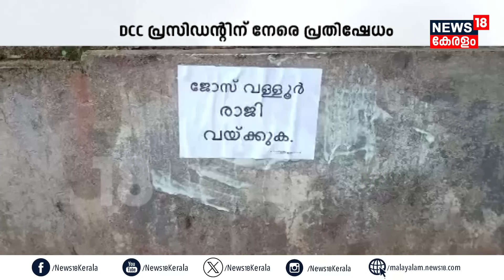Pakal Vartha | ആര് ഭരിക്കും ? | NDA Vs NDIA Alliance | Rahul Gandhi Vs PM Modi | LS Poll Result